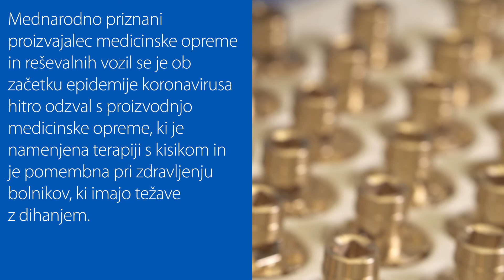(Nominirano pomursko podjetje leta 2019 po izboru bralcev) MEDICOP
Medicop je eno od desetih nominiranih podjetij za Pomursko podjetje leta po izboru bralcev Vestnika. Zanj lahko glasujete na